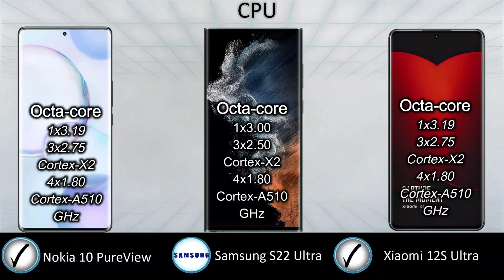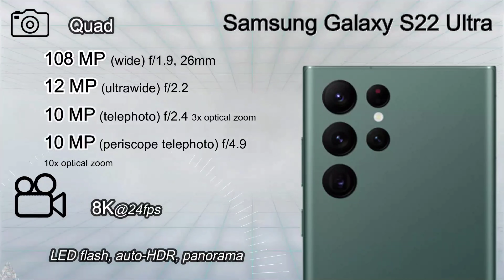Nokia 10 Pureview vs Samsung Galaxy S22 Ultra vs Xiaomi 12s Ultra